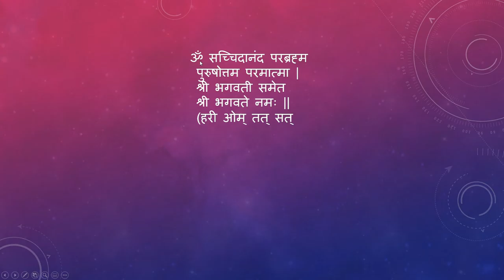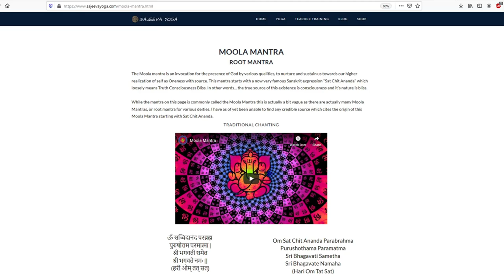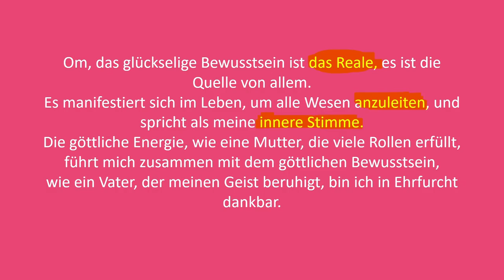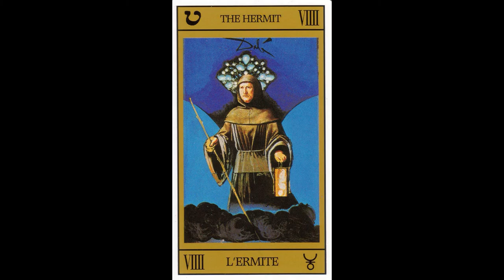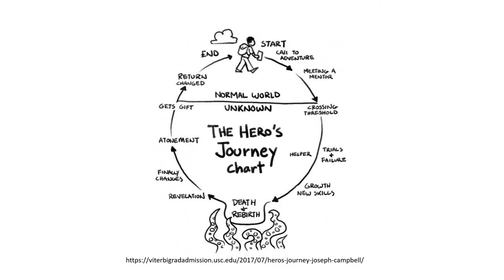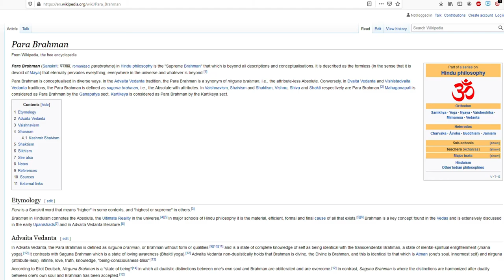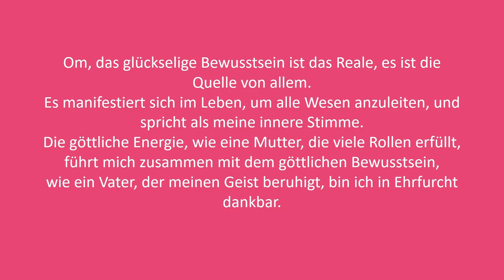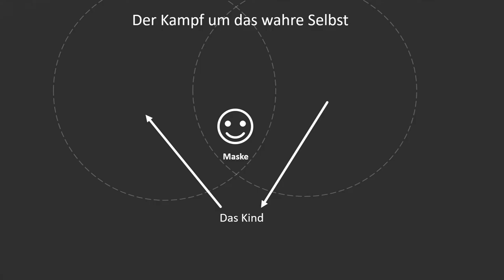Das Moola Mantra. Zwischen Philosophie und Esoterik.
Erklärung ab Minute 3:30 Die Erklärung beinhaltet die Beschreibung des inhaltlichen Aufbaus, einige sprachliche Aspekte und die Frage nach männlich und weiblich, in Verbindung mit einer Eräuterung anhand der indischen Gottheiten Kali und Krishna.
Es werden dabei Inhalte anderer Videos aufgenommen, allerdings ist es nicht zwingend notwedig diese gesehen zu haben. (37)